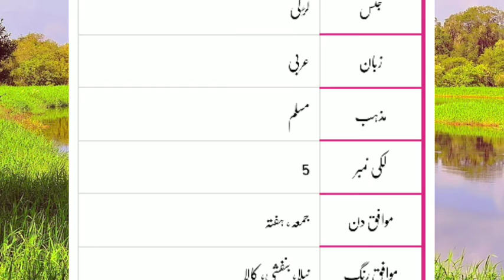Saira Name Meaning In Urdu || Saira Islamic Girl Name | Saira Number | Most Islamic Girl Names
Video Tittle : Saira Name Meaning In Urdu || Saira Islamic Girl Name | Saira Number | Most Islamic Girl Names